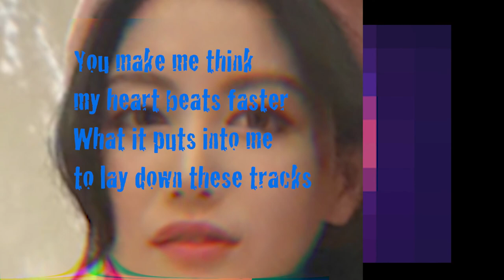Tomorrow Puts Into Me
Rock nylon strings on Brazilian guitar fingerstyle, 5-finger right, nouveau Heavy Metal.

Rays of the light of nature shining on my Brazilian guitar, triumphant in isolation. lives well, hid well outwit the world in hidden fortress of the mind, separating mind and body finding out what is hidden behind nature shifting between whole realities of what is known about the nylon string guitar. Experiments built for human ears, music exposed to my questioning, dealing with protean forms of sound in the labyrinth of a dice-playing god. Mocking echoes of my guitar taunt into all that Tomorrow Puts Into Me.

  Soft Grunge, Femininity Punk Rock, Minimalism Rock,
Progressive Soft Rock, Minimal PowerPop, Prog Acoustic Guitar
Female Psychedelia, Rock Chic. Ghost Metal, Progressive Nylon
Minimal Heavy Metal, Office Chic Grunge, Eco Rock, Heavy Metal Lite
un-Heavy Metal, Experimental Metal, Nylon Explore, Woman Girl Rock
Nouveau Heavy Metal